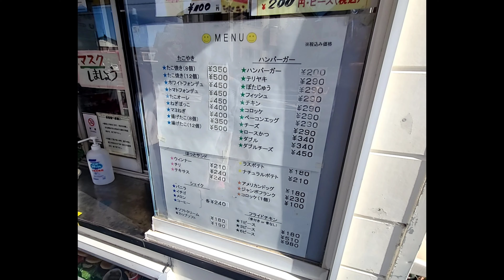静岡県 牧之原市 旧榛原郡 ぽたじゅう静波店 ぽたじゅう ローカルハンバーガー ハンバーガー 静波海岸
風が強い本日(12/20)の静波。

20数年前に僕はこの近辺に住んでいた。

2年程で次の街に越してしまったが、朧気な思い出が散らかったまま時は流れていた。

気に入って何度か通ったハンバーガー屋がある。

ぽたじゅう静波店。

20代前半の僕にとって、テリヤキソースとマヨネーズが詰まったこのハンバーガーは、分かりやすく単純に旨かった。

久々に訪れると店の雰囲気は当時のまま。

・ぽたじゅう。
・テキサスサンド。

小さいが駐車場は満車で、『ちょっと時間がかかります』とエクスキューズされる。

20分程で出来上がり。

車に戻り、静波海岸に移動して、海辺で食べることにした。

味に関して。
真面目に論じるプロダクトじゃあない。

見た目通りのチープさ。

だけど、僕にとっては懐かしい青春の味。

総じて。

知り合いも友達もいない町に飛ばされ、落ち込んでいた僕を救ってくれた味。

あの時はありがとうございました。

ですが。

もう食べる事はないでしょう。